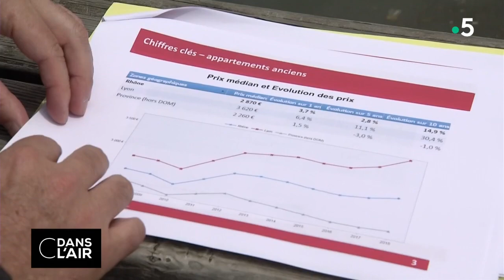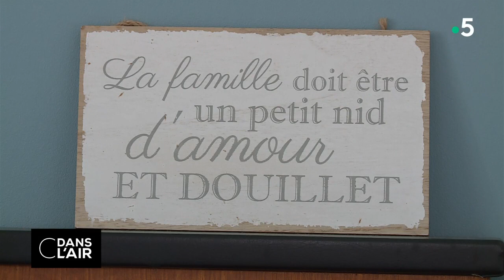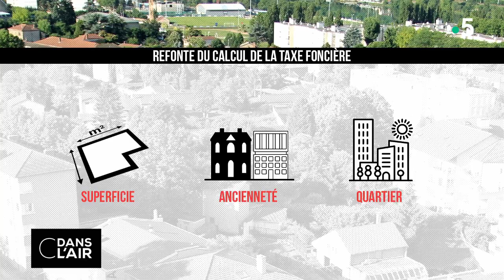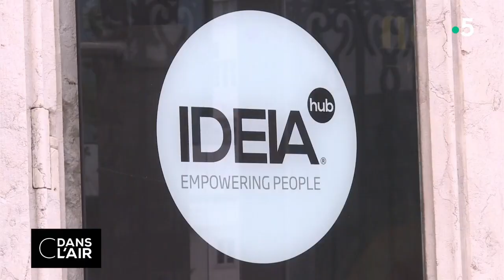Immobilier : acheter, mission impossible ? cdanslair 09.06.2018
Devenir propriétaire, un luxe bientôt réservé aux plus fortunés ? En 2018, les prix du marché immobilier continuent de monter, avec une hausse moyenne de 3,5% entre janvier et mars sur toute la France. La croissance du marché ne faiblit pas en Île-de-France; en Province, le dynamisme des métropoles séduit de plus en plus les propriétaires. A Lyon par exemple, on note une augmentation du prix du m² de presque 10% sur les douze derniers mois. Face à ces prix, les futurs propriétaires sont contraints de s’éloigner de l’hypercentre et des quartiers prisés, souvent accaparés par les investisseurs. Déménagement des parisiens en Province, réaménagement des villes, loi de l’offre et de la demande : pour les professionnels du secteur, cette hausse des prix a plusieurs raisons et creuse un peu plus l’écart entre les propriétaires et les locataires.

Après l’ISF devenu l’IFI, une autre réforme du gouvernement inquiète les propriétaires. La colère monte depuis que Bruno Le Maire a annoncé le maintien de la taxe d’habitation pour les résidences secondaires. La suppression de cette taxe d’ici à 2021 sur les résidences principales va entraîner un manque à gagner de 26 milliards d’euros, ce qui fait craindre aux propriétaires de nouveaux impôts et des majorations importantes selon les communes. Le gouvernement étudie des pistes pour amortir cette mesure, notamment à travers une réforme du mode de calcul de la taxe foncière, ou encore la hausse des frais de notaire lors d’une vente immobilière.

Pour leurs vieux jours, de plus en plus de Français décident de quitter la France afin de vivre une retraite dorée au Portugal. Avec une exonération d’impôts sur les revenus provenant de l’étranger pendant dix ans, un cadre de vie idyllique et peu cher, les Français n’hésitent pas à investir dans le pays. Cette destination à la fiscalité avantageuse attire également les jeunes particuliers ainsi que les entreprises qui peuvent installer leurs bureaux à des prix bien plus avantageux qu’en France. C dans l’Air vous emmène au Portugal, un pays qui a misé sur ces nombreux investisseurs étrangers pour sortir de la crise.

Les prix du marché immobilier vont-ils continuer à augmenter ? Le gouvernement encourage-t-il les Français à devenir propriétaires? Pourquoi le Portugal attire-t-il autant les Français qui veulent investir dans la pierre ?

Invités :
Nicolas BOUZOU - Économiste, Cabinet de conseil Asterès

Isabelle RAY-LEFEBVRE - Journaliste, spécialiste de l’immobilier au Monde

Sylvain DESHAYES - Journaliste à Capital

Henry BUZY-CAZAUX - Président de l’institut du Management des Services Immobiliers

Rediffusion : tous les jours de la semaine à 22 h 30

Format : 65 minutes
Présentation : Bruce Toussaint, Caroline Roux et Axel Tarlé
Réalisation : Pascal Hendrick, Jean-François Verzele et Jacques Wehrlin
Production : France Télévisions/Maximal Productions